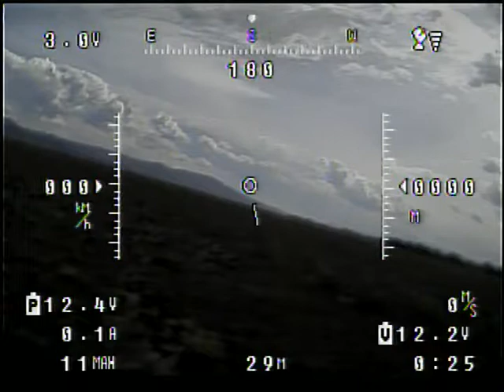VUELO FPV 27 KILOMETROS GDL 1/8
ESTE VIDEO ESTA EN 8 FRAGMENTOS POR QUE MI CUENTA DE YOUTUBE TIENE LIMITE DE 15 MINUTOS POR VIDEO, PERO COMPARTE CON USTEDES ESTE VUELO DE 27 KILOMETROS DE ALEJAMIENTO DE "HOME" DANDO UN TOTAL DE RECORRIDO DE MAS 54 KILOMETROS, EL AVION REGRESO AL PUNTO DE PARTIDA. O DESPEGUE.